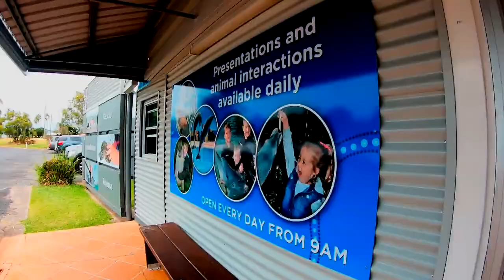Travelling Australia DAY VLOG: Pier Jumping and Blue Bottle Jellyfish in Coffs Harbour 21.01.19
So it has been a while since we last uploaded but limitations including time, laptop malfunction and finding accessible Wi-Fi has made it very difficult. We have decided to skip straight to uploading our Australia videos and skip our Bali ones as we are recording, editing and uploading more regularly with these and don't want to be any more behind than we are already. We will still upload our upload videos, just whenever they are ready.

21.01.19 So we arrived in Coffs Harbour and stayed at YHA hostel. We spent this first day having a wander around. We found some kind of current stream, a lot of blue bottle jellyfish, had a play on an outside gym, flashed a boob, jumped off a pier, and relaxed on the beach.